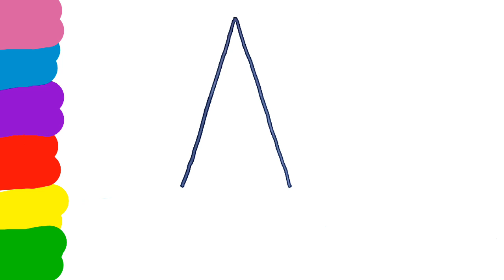Funny Ice-cream drawing 🍦 🍦 🍦 🍦 | How To Draw four Cute Ice-cream |🍦 🍦 painting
In this video the kids will learn how to draw Funny ice-cream step by step.
Funny ice-cream drawing and painting for kids and toddlers.